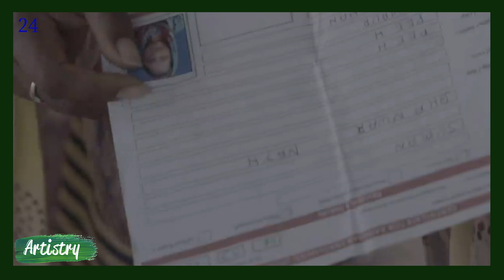Artistry Ep 8 : Sonali Devnani : Award -winning Documentary filmmaker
Award winning documentary film maker's photography journey is based on  "journey back to the roots ". Sonali is a storyteller, bringing forth compelling emotions and freezing moments for a lifetime!